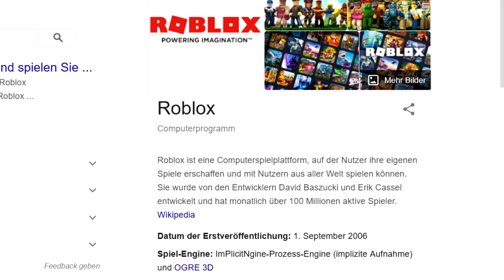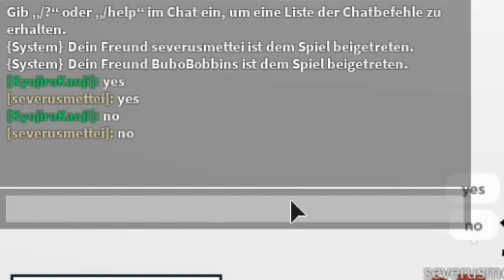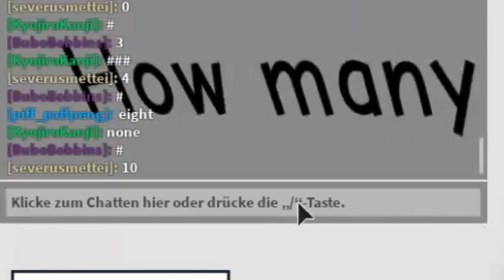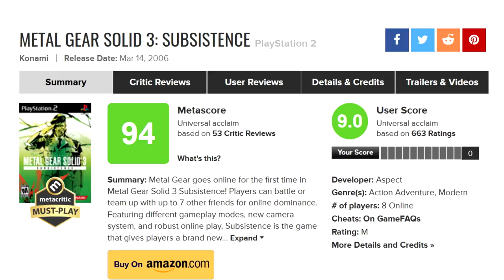Der beschissenste IQ-Test aller Zeiten. // Der Internet Arzt #5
Der einzige IQ Test bei dem man IQ Punkte verliert.
♥♥♥Danke♥♥♥